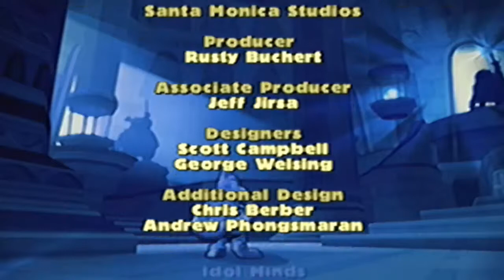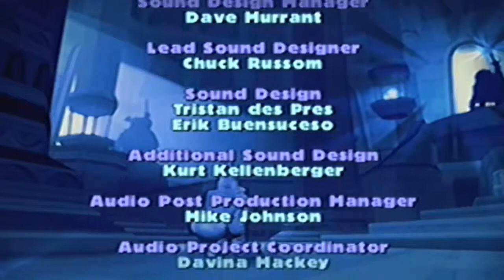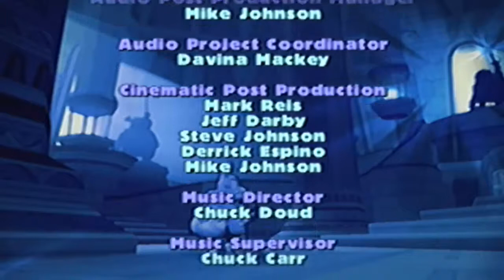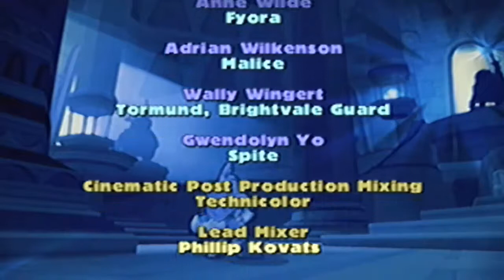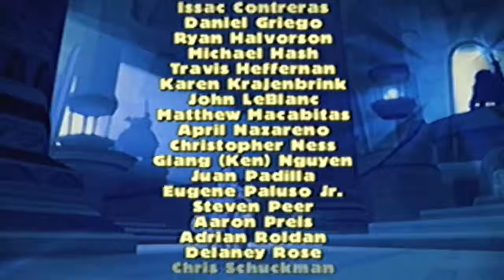Neopets The Darkest Faerie Playthrough part 68 - The End + Credits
Mais Sobre o Game:

Neopets: The Darkest Faerie, lançado em 15 de novembro de 2005, é um jogo de vídeo game de ação e aventura para Playstation 2, baseado no universo de Neopets. Wikipédia
Data de lançamento inicial: 15 de novembro de 2005
Desenvolvedor: Idol Minds
Estúdio: Sony Computer Entertainment
Gênero: Jogo eletrônico de ação-aventura
Modo: Jogo eletrônico para um jogador
Plataforma: PlayStation 2

Neopet: the Darkest Faerie acontece em “Neopia”, o universo dos Neopets, que é antropomorfico e habitado por vários Neopets. Há muito tempo, uma fada das trevas aprisionada no fundo do mar como a punição por tentar tomar o controle sobre o reino, de seu nome que foi apagado da história da fada conhecida somente como “A Fada Tenebrosa”. Entretanto, após um milênio, o período que aprisonada a Fada Tenebrosa tornou-se fraca e rupturas, e as fugas da fada, retornando à intenção de superfície em fazer dominar o reino de Neopia e da vingança exigente sobre a Rainha Fyora que aprisionou ela.

A história começa com o Tormund Ellis (Apelidado “Tor”), um jovem Lupe que tem sonhado por muito tempo em ser um Guerreiro no reino de Meridell. Após a aceitação nas graduações e treinando sob a disciplina do Mestre-de-Armas do castelo, Tormund se tornou cavaleiro logo. Retornos mas ao responder a um pedido para defender a Clareira de Ilusen que foi invadida por uma tribo de Lupesomens, a missão falha, e quand Tormund retorna a Meridell ele descobre ambos ele e seus habitantes sob uma nuvem mágica escura e sob o controle da Fada Tenebrosa. Ele é expulso do castelo e da cidade pelos servos da fada. O reino vizinho de Brightvale observa as nuvens escuras, e emite um emissário diplomático à cidade do mundo das fadas, repouso à rainha Fyora do Mundo das Fadas, para investigar. Uma jovem Acara, Roberta, sobrinha do Rei Hagan de Brightvale, está entre os diplomatas. A Fada Tenebrosa ataca o Mundo das Fadas a noite, capturando e levando Fyora, a Rainha das Fadas e cobrindo o castelo em uma aura obscura. Roberta consegue escapar do castelo mas é perseguida e cai ao campo de Neopia abaixo. Roberta e Tormund encontram-se e proseguiram então para avisar o rei de Brightvale sobre o Mundo das Fadas.

Revela-se que ambos estiveram dados os amuletos a proteger de encontro ao poder da Fada Tenebrosa, e em cima da pesquisa descobre-se que a Fada Tenebrosa estêve selada uma vez afastado pelo poder do varinha mágica de Fyora, se encontrando agora profundamente debaixo da cidade de Meridell. Após ter livrado as regiões vizinhas do controle da mágica escura, puderam infiltrar o castelo de Meridell e encontraram um tunel subterrâneo, recuperando a varinha antiga de Fyora. Com seu poder podem dirigir a escuridão fora da cidade, e retornam então ao Mundo das Fadas para parar a Fada Tenebrosa. Era uma armadilha, entretanto, porque a Fada Tenebrosa captura a haste em uma luta entre as duas fadas segue. Fyora pôde teleportar Tormund e Roberta à segurança antes de ser capturado e aprisionada outra vez. Sabe-se que Tormund e Roberta estiveram transportados fora do tempo próprio em uma cidade legendária chamada “Altador”, destruído alegada pela Fada Tenebrosa há um milênio . Lá rumam-se para fora para livrar os quatro fundadores principais da cidade, cada qual é revelado para lhes ter ajudado mais cedo em alguma maneira, antes de livrar o líder dos fundadores, uma sábia Aisha conhecida como Jerdana, que lhes informa sobre um amuleto mágico capaz de selar e afastar a Fada Tenebrosa. Tormund e Roberta se teleportaram juntos de volta para o mundo das fadas, e batalharam contra a fada tenebrosa.